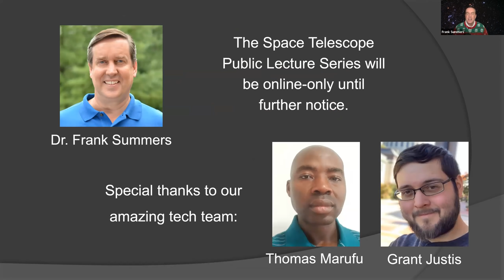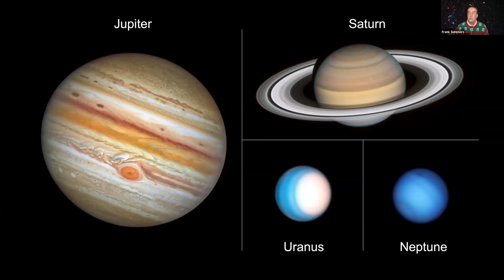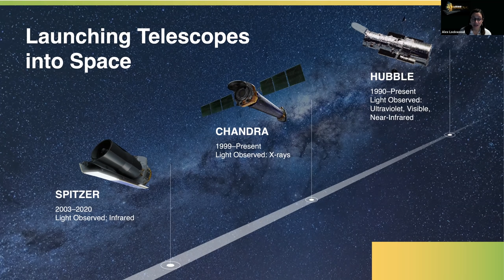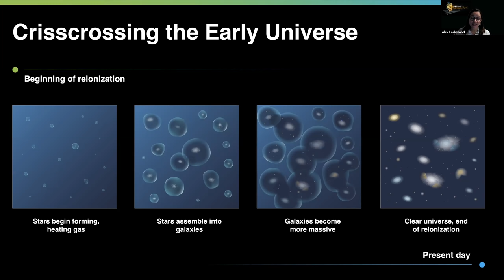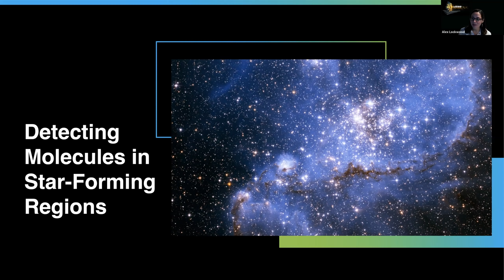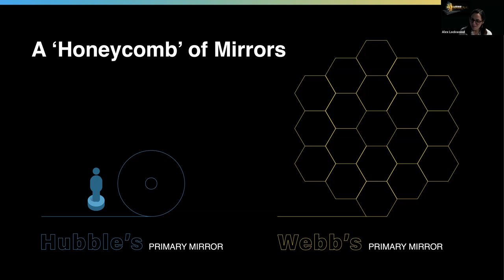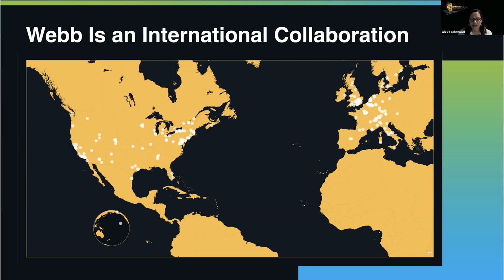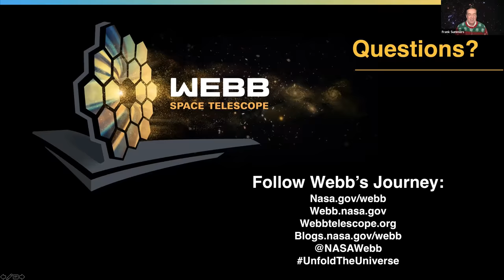The Webb Space Telescope: Launching a Legacy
Alexandra Lockwood, Space Telescope Science Institute

Originally envisioned in the mid-1990s, NASA's next flagship observatory, the Webb Space Telescope, is now reaching fruition. Its scientific capabilities will revolutionize our understanding of the Universe. As we enter the final weeks before liftoff, come learn about the astronomy motivations of the mission, the incredible technology powering it all, and the latest updates on launch preparations. Dr. Lockwood will also look ahead to the coming months of commissioning, and the much-anticipated first images and spectra to arrive next summer!

Recorded live on Tuesday, December 7, 2021